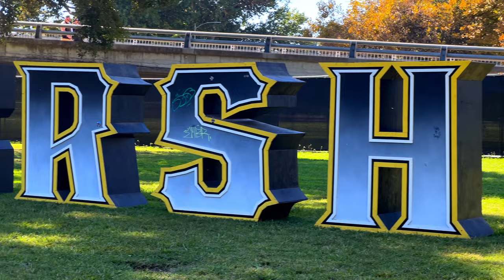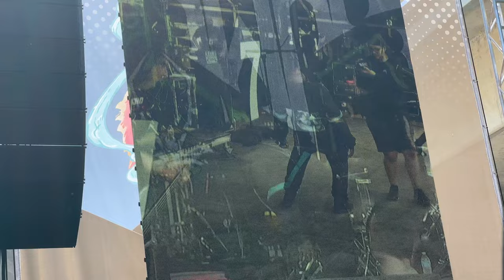Aftershock 2023 | Widow7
It's day two and we get things started with the up and coming band, Widow7. They bring plenty of energy and are ready to rock out with the crowd.
I returned to Aftershock for another great festival of music, art and entertainment.
This year I'm doing the videos differently.
When allowed I will be posting full songs. It won't be entire sets by each band, but a least three songs so you can really get a sense of each bands sound.
Also, instead of doing a separate video of the art, I will mix them into the bands performances.
Chapters
0:00 Intro/Wake The Dead
3:43 Low Life
6:51 Hopeless
10:24 Outro - Links/Notification/Subscribe
Related Links
Widow7

Support Links
Neon Bell/Like animation